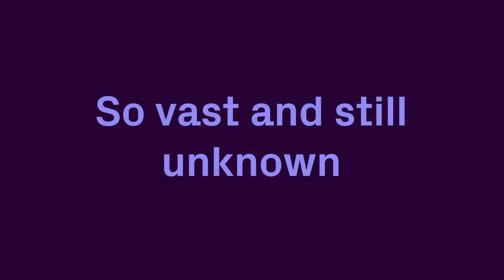New Normalism - The One Minutes about Life after Quarantine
14 visual artists and filmmakers imagine life after quarantine in The One Minutes Series New Normalism. One-minute videos sent in from Belgium, Hungary, The Netherlands, New Zealand and the United Kingdom were selected for this edition, curated by Arnoud Holleman.

In this edition of The One Minutes, the films presented are created by: Finn Borath and Laila Claessen, Peter Vadocz, Pedro Fonseca, Louisa Vergozisi, Ariela Bergman, Anuka Ramischwili-Schäfer, Marnix van Uum, Emanuele Dainotti, Sonja van Kerkhoff, Danielle Imara and Yolande Brener, Fabian Landewee, Anet van de Elzen, Jeroen ter Welle, and Alejandra Morote Peralta.

The One Minutes series New Normalism premieres at Het Nieuwe Instituut Online on Friday 25 September at 8pm. You can also watch it on Facebook Live. Arnoud Holleman, Julia van Mourik (director The One Minutes Foundation) and the participating artists will be (virtually) present. Join the chat!

New Normalism is a collaboration between The One Minutes Foundation and Maastricht Institute of Arts.